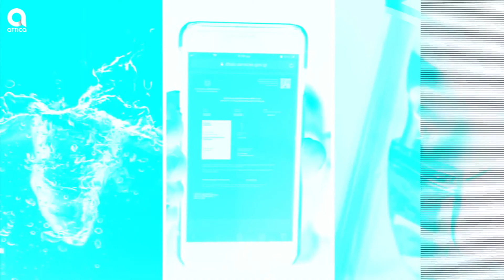ΣΗΜΕΙΟ ΑΝΑΦΟΡΑΣ 20.12.2021